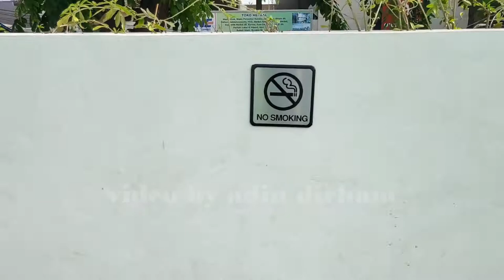lapangan karangpawitan karawang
Lapangan karangpawitan merupakan salah satu di antara banyak
ikon di kota karawang
karang pawitan sangat rkomended untuk di jadikan sebagai
tempat bermain dan berkumpul bersama keluarga ataupun teman-teman
sangat bisa juga untuk ajang selfi dan olahrga